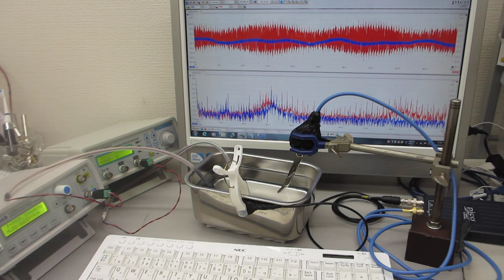超音波の音圧データ解析：自己相関・バイスペクトル（音圧測定解析 100MHz、発振制御 25MHz）